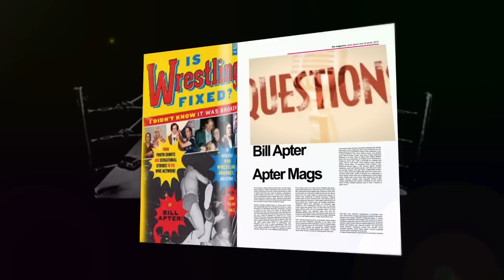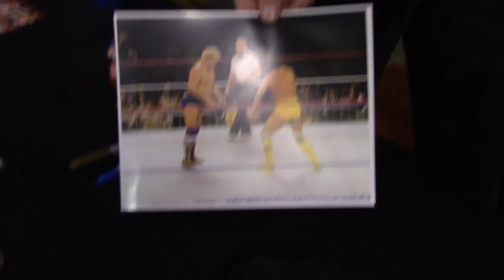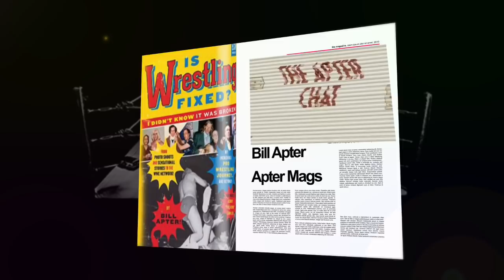CATCHING UP WITH BILLY JACK HAYNES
He was known as one of the strongest -- most powerful wrestlers in history.  Billy Jack Haynes has a story to tell and he's on the personal appearance  tour appearing at conventions and various wrestling events. Bill Apter caught up with him at Bud Carson's "March Madness" convention  on March 10, 2019 and here is the result of that APTER CHAT ...